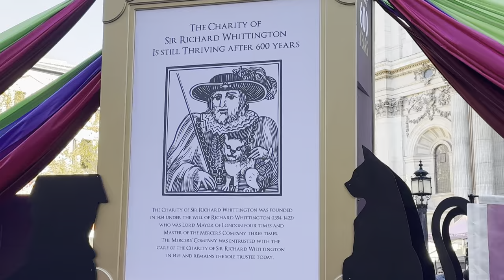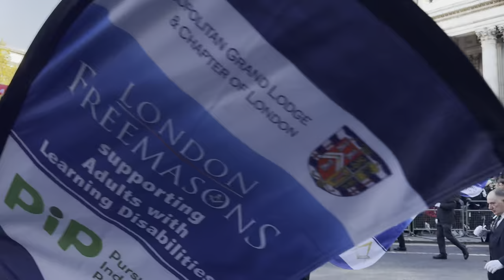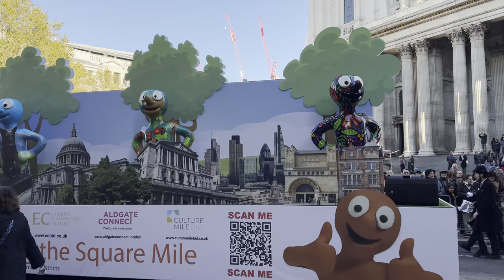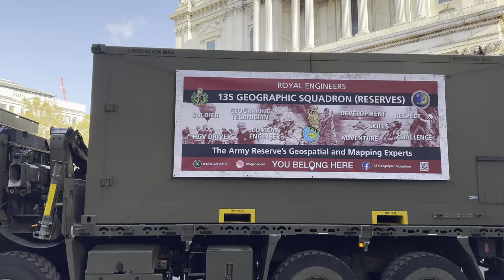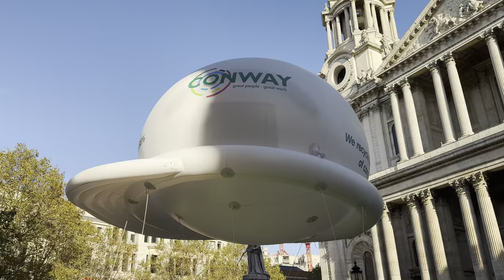Did Not Expect To See Him!!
No One Expected To See This!